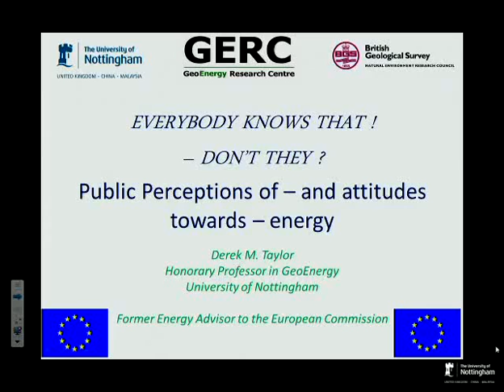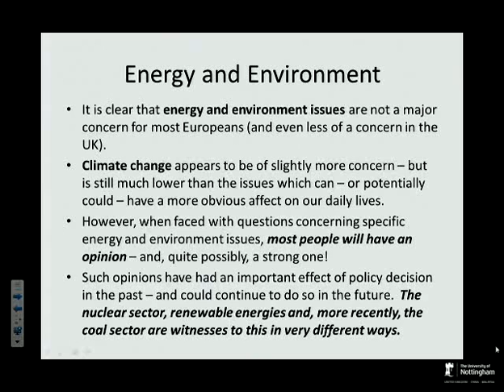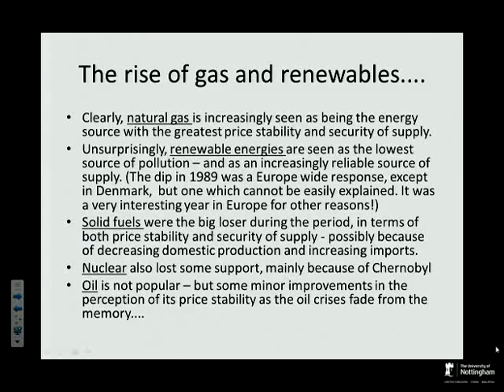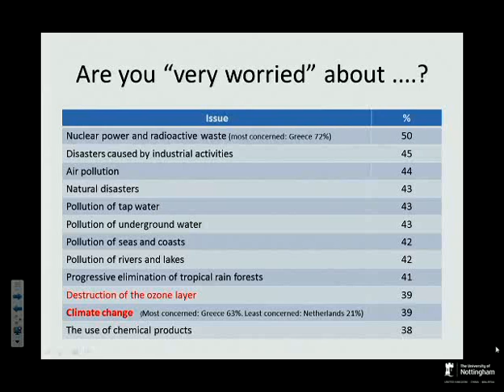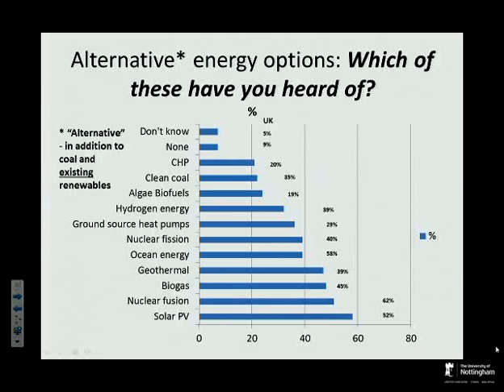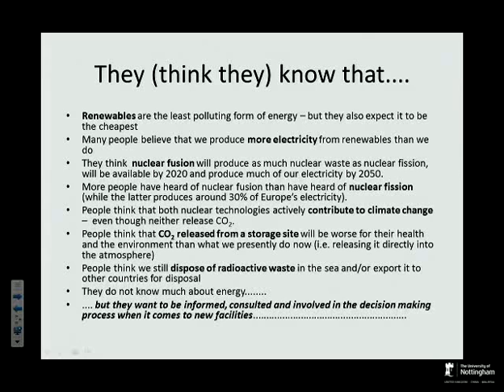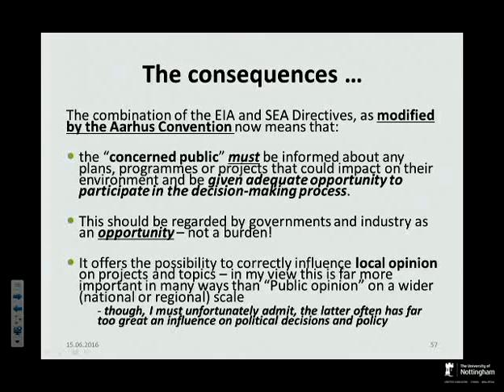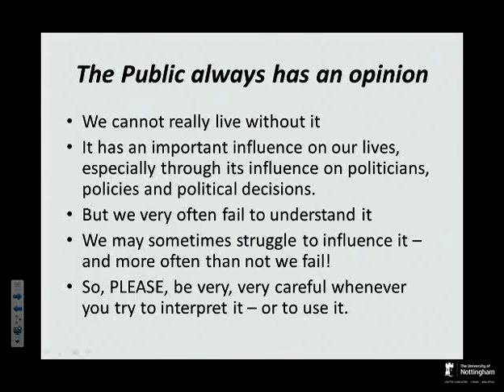Public perceptions, and attitudes towards, energy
The European Commission has been undertaking public opinion Eurobarometer surveys regularly since 1973. With on average over 1000 people being asked questions in face to face interviews in each Member State, the results present a very good indication of how Europeans think.  Prof. Derek Taylor, Former Energy Advisor to the European Commission, highlights some of what he thinks are the more interesting or relevant findings of the energy surveys. Part of a series of GERC Invited Lectures.